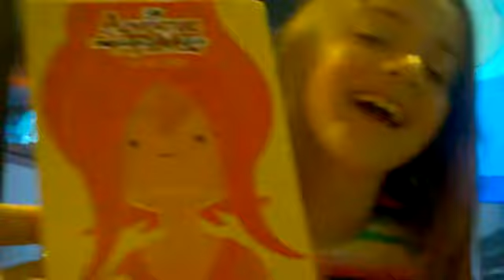WP 20180901 08 20 15 Pro